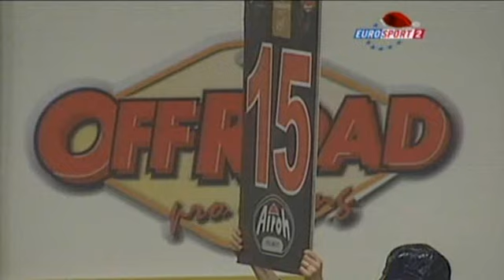Round 02 - Race 2 - Genova - 2010 Indoor Enduro World Cup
2010 Indoor Enduro World Cup
Round 02
Genova
Race 2